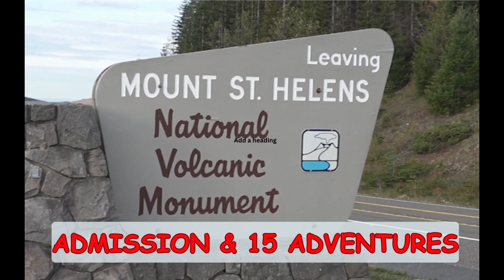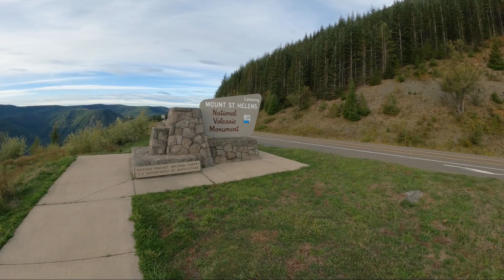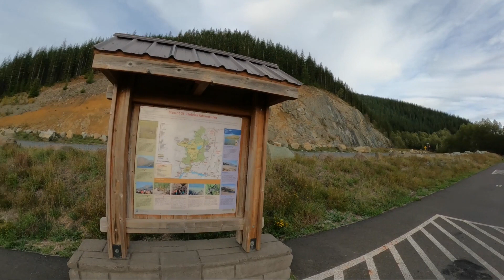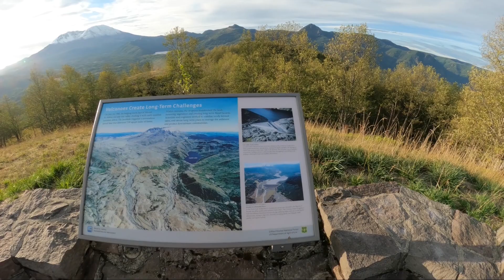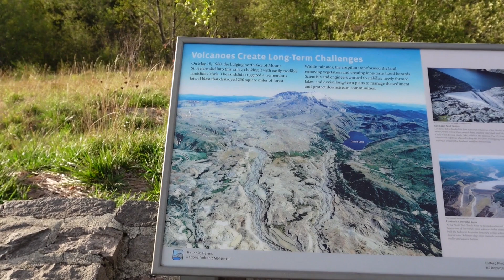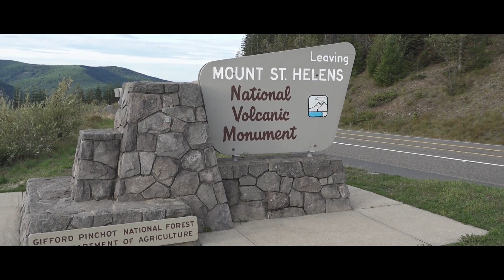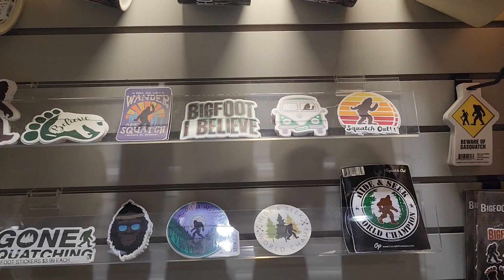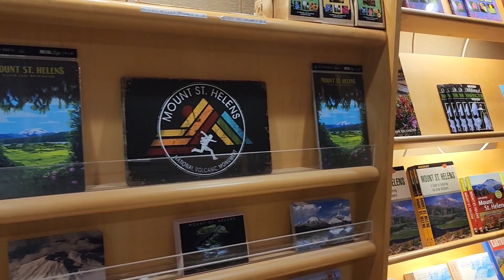Mount St. Helens, Washington , Our Trip to the Volcano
Mount St. Helens
On March 27, 1980, a series of volcanic explosions and pyroclastic flows began at Mount St. Helens in Skamania County, Washington, United States. A series of phreatic blasts occurred from the summit and escalated until a major explosive eruption took place on May 18, 1980, at 8:32 am. The eruption, which had a Volcanic Explosivity Index of 5, was the most significant to occur in the contiguous United States  It has often been declared the most disastrous volcanic eruption in U.S. history

Most of this ash fell between 3 and 12 mi (5 and 19 km) from its vent, but some was carried 150 mi (240 km) south to Bend, Oregon, or 285 mi (460 km) east to Spokane, Washington.